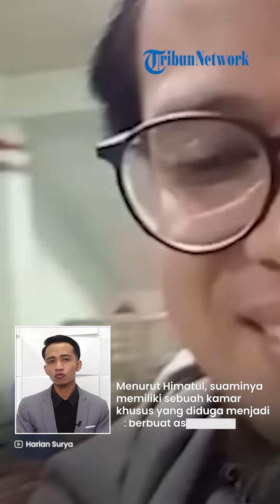Dipolisikan Istrinya, Kiai Jember Fahim Mawardi Diduga Punya Kamar Khusus untuk Cabuli Santriwati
TRIBUN-VIDEO.COM - Pengasuh pondok pesantren di Jember, Jawa Timur dilaporkan istrinya atas dugaan perselingkuhan dan pencabulan.

Dalam laporannya, sang kiai disebut memiliki kamar khusus untuk berbuat asusila.

Himatul Aliya melaporkan suaminya, Kiai Fahim Mawardi ke Polres Jember pada Kamis pekan lalu.